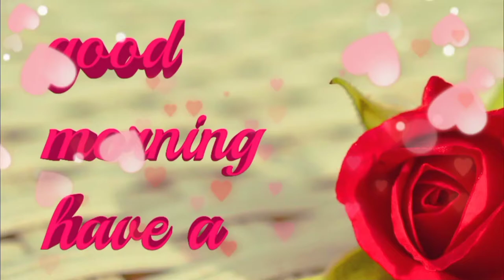Good Morning 🤗❤️💕 Happy good morning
❣️❣️Hello Good Morning Guys. ❣️❣️
❣️❣️ TO. MY ❣️ ❣️
❣️❣️ CHANNEL ❣️ ❣️